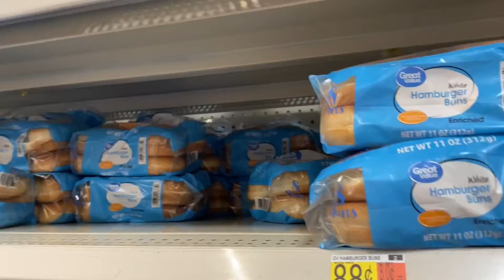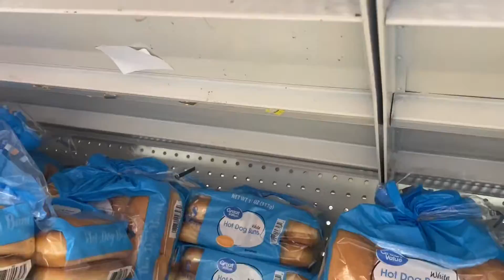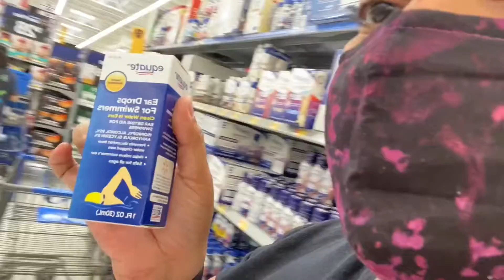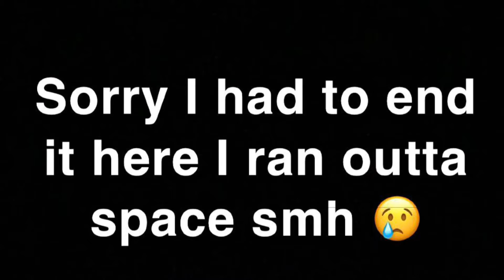Vlog/we went swimming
And prettiii_mulatto

Tik tok Tozhualeshea

Snapchat Tozhleshea

iPhone11 pro max was used to make this video